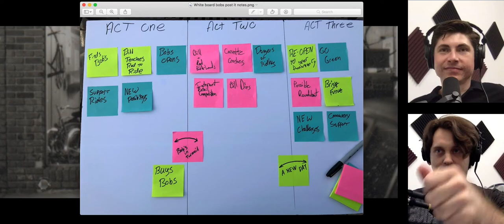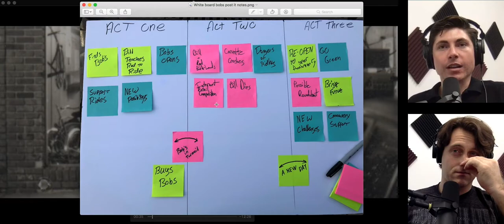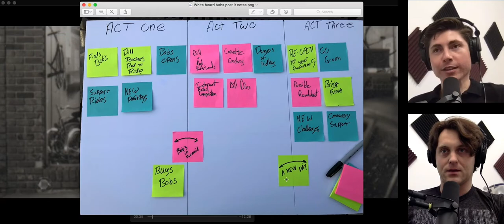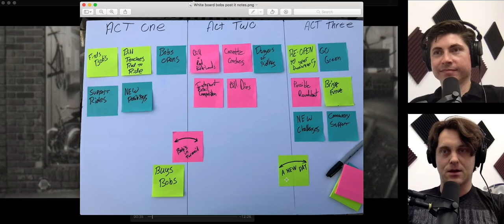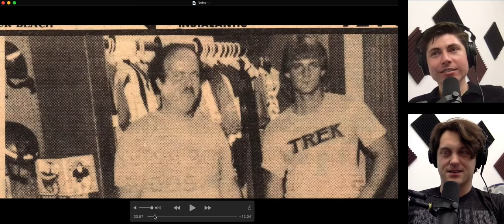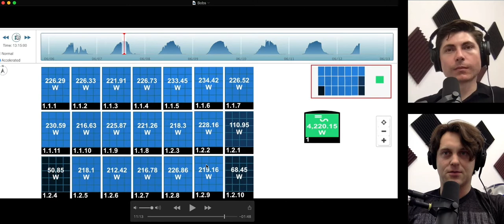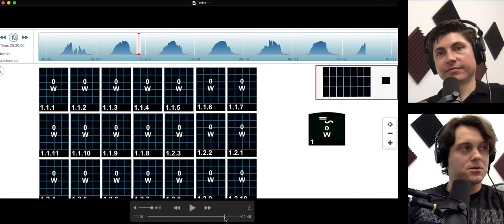How We Made Our First Documentary - Planning, Editing, Delivering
We are breaking down our process of how we planned, pitched, filmed, edited, and premiered our first short form documentary!

The shop was run by three different ownership groups throughout the years. Over that timespan the shop experienced devastating catastrophes. Hurricanes, a corvette crashing through the shop, and death left the shop and its owners broken, but not defeated.

The owners and customers persevered in the face of these challenges. Because of this the cycling community that supports the shop is stronger ever.

Links to the Gear!

Sony A7S II:
Sony A7III:
Tripod Head:
Aputure 120D with Fresnel Kit:
Aputure Panel LED 528S:
Aputure Light Dome:
CAME Boltzen 55W Spotlight:
Mavic Fly More Combo
DJI Inspire 2 Zenmuse X4S
DJI Phantom 4 Pro
Aspherical Manual Lens Kit:
50MM Lens:
35MM Lens:
85MM Lens:
70-200MM Lens:
SD Card:
Stand Kit:
Macbook Pro:
Pelican Case: